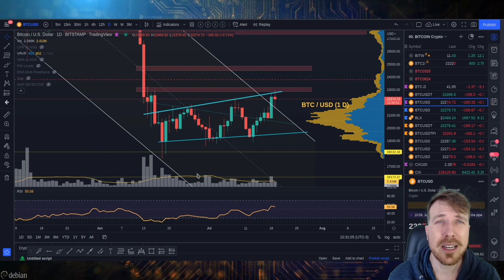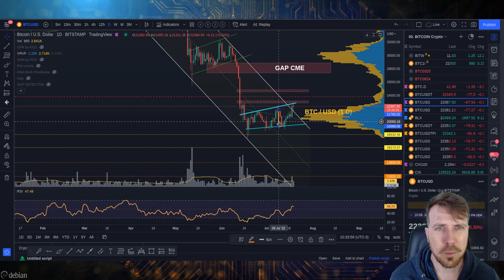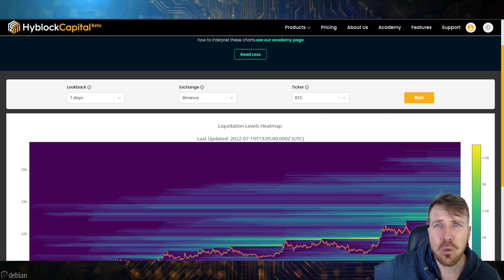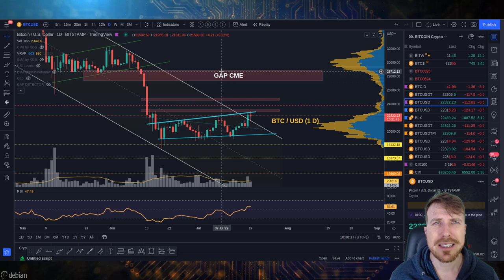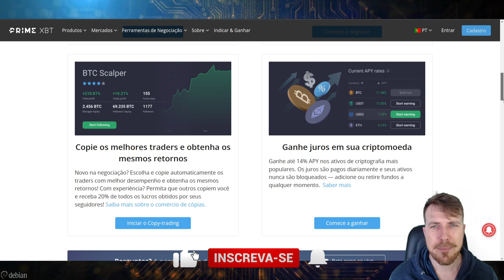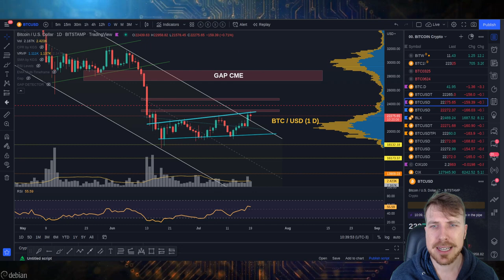INDECISÃO PARA O BITCOIN E FORMAÇÃO BEARISH! [Cuidado...]